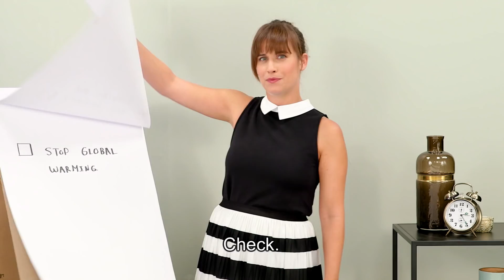SuperMeat: REAL Meat Without Harming Animals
Introducing SuperMeat, the groundbreaking solution that's about to change the world. It’s real meat, without harming any animals. Sounds impossible, but we can make it happen. Join the movement, get involved.

Together with top researchers and scientists, SuperMeat is developing cultured meat to replace the meat consumed on a daily basis worldwide.